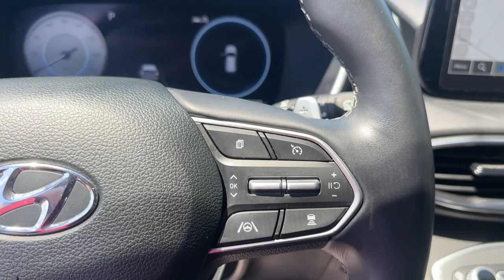2023 Hyundai Santa_Fe Stamford, Greenwich, Norwalk, Darien, Fairfield, CT H24105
Shimmering Silver Used 2023 Hyundai Santa_Fe Limited available in Stamford, Connecticut at Stamford Hyundai. Servicing the Greenwich, Norwalk, Darien, Fairfield, CT area.

Stamford Hyundai
85 Magee Ave

Heated/Cooled Leather Seats Navigation Sunroof Heated Rear Seat Power Liftgate Panoramic Roof All Wheel Drive Alloy Wheels ROOF RACK CROSS BARS CARPETED FLOOR MATS Turbo Charged. CLICK ME!br /br /KEY FEATURES INCLUDEbr /Leather Seats Navigation Sunroof Panoramic Roof All Wheel Drive Power Liftgate Heated Driver Seat Heated Rear Seat Cooled Driver Seat Back-Up Camera Turbocharged Premium Sound System Satellite Radio iPod/MP3 Input Onboard Communications System Rear Spoiler MP3 Player Keyless Entry Privacy Glass Remote Trunk Release. br /br /OPTION PACKAGESbr /ROOF RACK CROSS BARS CARPETED FLOOR MATS. Serviced here Local Trade-In Financing Available br /br /PRICED TO MOVEbr /CARFAX 1-Owner 173-point mechanical safety and appearance inspection by Hyundai-certified technicians Rental car reimbursement provided during covered repairs 10-Year/ 100000 mile Powertrain Limited Warranty 10-Year/ 100000 mile Powertrain Limited Warranty Hyundai Certified Used Vehicles carry the remainder 5-year/60000-mile New Vehicle Limited Warranty Roadside Assistance includes towing jump starts tire service lockout service and fuel delivery Complimentary 24/7/365 roadside assistance is provided for 10 years/Unlimited Mileage 3-Month of No-Charge SiriusXM Satellite Radio All-Access Trial Travel interruption service when a covered breakdown occurs 150 miles or more away from home A CarFax Vehicle History Report is included with all CPO vehicles Was $44560. br /br /MORE ABOUT USbr /Stamford Hyundai is a digital interactive dealership that is the Hyundai Eastern Region #1 service satisfaction Hyundai Dealer in the district two years running. We believe in transparency for our clients and feel that when our customers are educated about their purchase from availability total brand value and finance options it is easy to say Yes to Hyundai. Combine this with our exceptional customer service and convenient online purchase process; it is easy to say Yes to Stamford Hyundai! br /br /Mileage may be higher due to test drives or if vehicle is/was a loaner vehicle. Pricing analysis performed on 6/27/2024. Horsepower calculations based on trim engine configuration. Please confirm the accuracy of the included equipment by calling us prior to purchase. br /
CF,RC